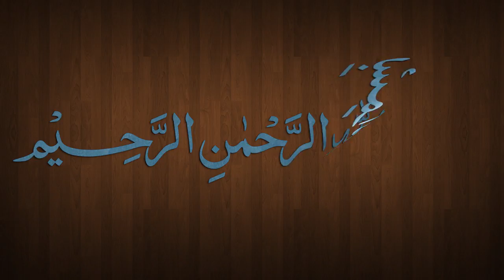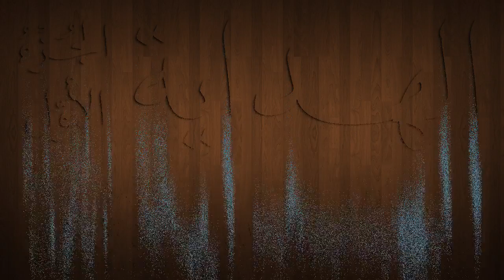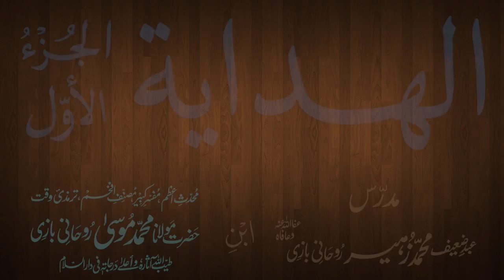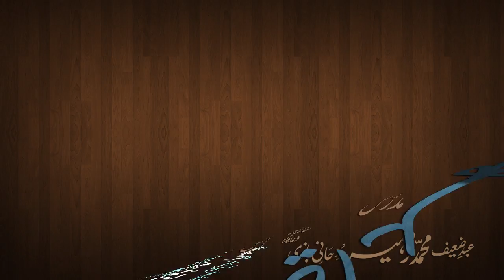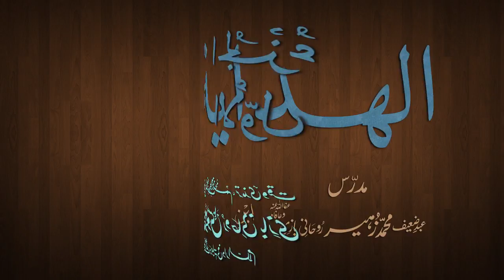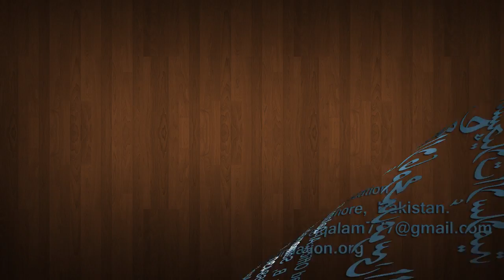Hidaya Juz 1 Dars - 141 - page - 270 - by Maulana Muhammad Zuhair Albazi - 30/04/2013